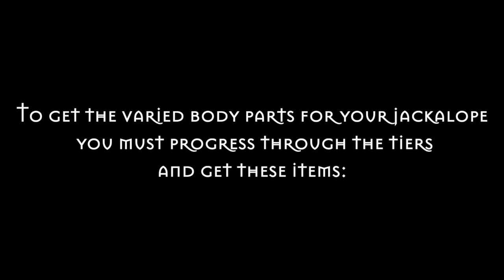[FER.AL] Getting A Jackalope! (New Fer.al Creature)